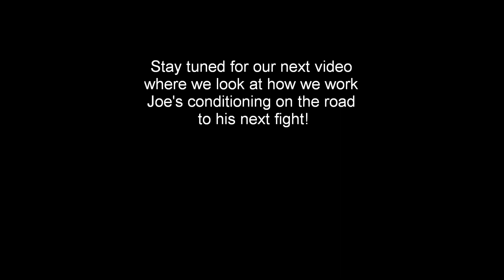Strength Training at Tempus with Joseph Valtellini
A look at Joseph Valtellini's Strength Program